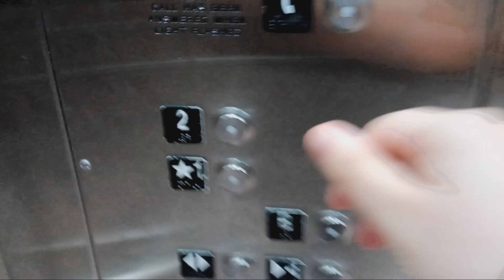Schindler HT 330A hydraulic elevator at H&M at the Cross County Center mall (Yonkers, NY)